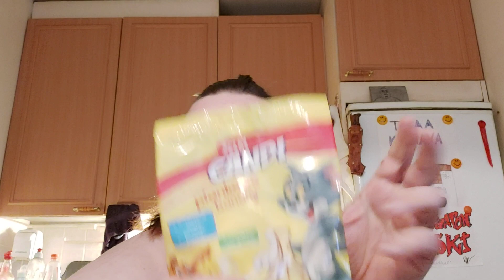Hampaaton läski syö: Osa 791 - Zelki Candi piankowe banany